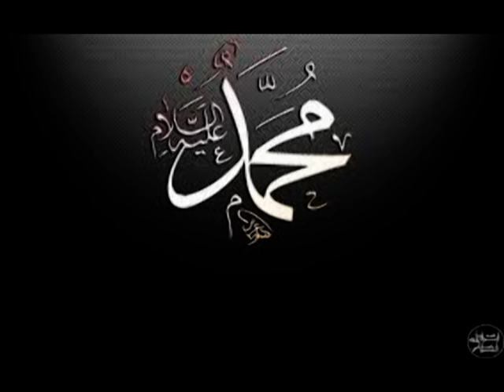Sura Duha with Ayat by ayat bengali meaning from Mishary rashid Alafasy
This is  the second surah translated in bengali for our easy understanding and easy memorization. If you dont find the bangla subtitle,please click the cc option in youtube screen.For more visit: